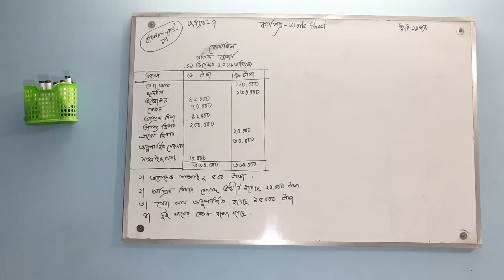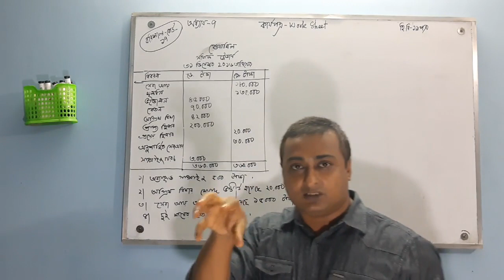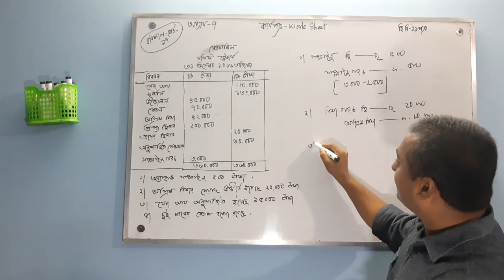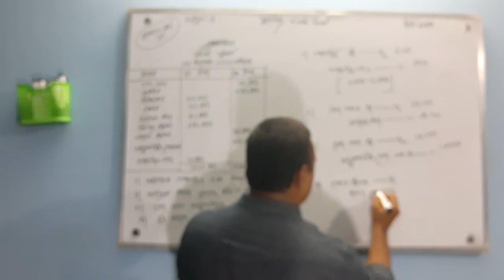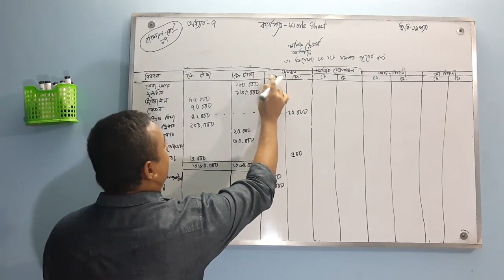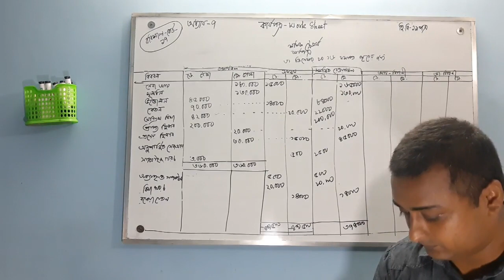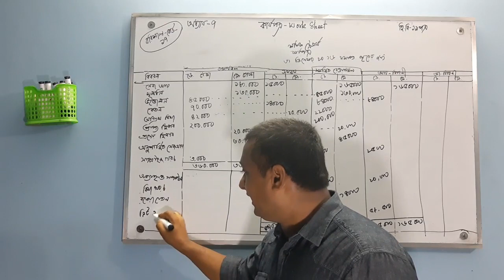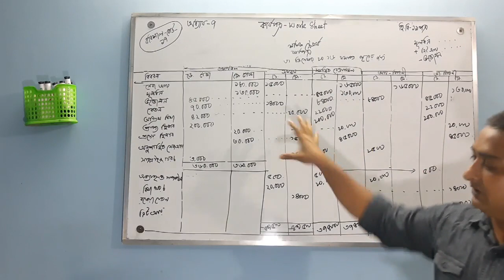HSC:worksheet part -1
আজকের সেশনটি তে সেবামূলক প্রতিষ্ঠানের  Worksheet দেখনো হয়েছে।কিভাবে সমন্বয় জাবেদা করে সুক্ষ ভাবে নির্ভূল ভাবে Worksheet  করতে হয় তা বিশদ ভাবে আলোচনা করা হয়েছে। সাথে থাকবে আশা করি সবাই পরবর্তী ক্লাশের জন্য।